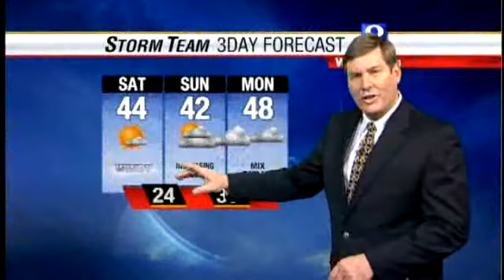Winds Continue Saturday With Cooler Temperatures